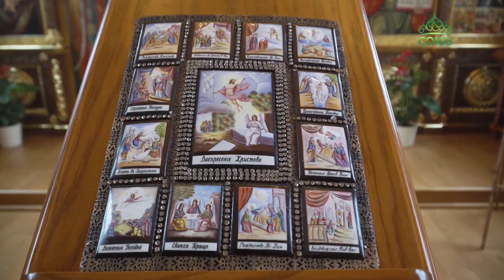Ничто не может спасти человека, кроме благодати Божией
«Ничто не может спасти человека, кроме благодати Божией, — никакие труды и усилия. С ними можно достигать временных целей, но они имеют лишь относительное значение для жизни будущего века. Но если говорить о достижении подлинной цели бытия, именуемую спасением (то есть полноту жизни в общении с Богом), - то ее невозможно достичь никакими средствами, кроме как силой благодати Божией». Об этом сказал в проповеди Святейший Патриарх Кирилл, в минувшее воскресенье за Божественной литургией в храме святого Александра Невского в одноименном скиту близ Переделкина. Фрагмент речи Святейшего вашему вниманию.